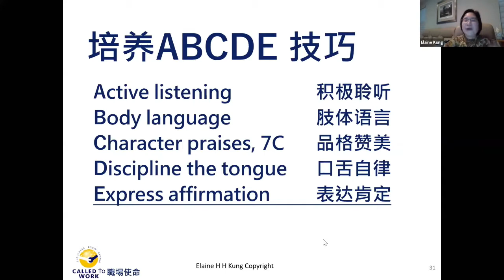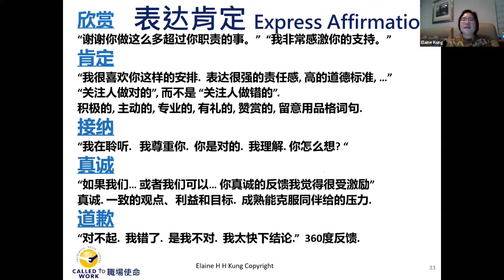【多多的肯定】 三分钟学会沟通 18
我们知道能掌握人际关系是成功的一大因素，也是幸福的基础。 诚实的说，你我遇见的难题，都跟我们的沟通能力有关系。所以当我们操练这系列中的每一个提示，必定会受惠无穷。尤其是家长们，你也会赢得家人的心！ 家庭， 夫妻，李道宏，经济， 压力， 老板， 上司，快乐， 亲情， 人际沟通，孔雷汉卿，沟通，亲子关系